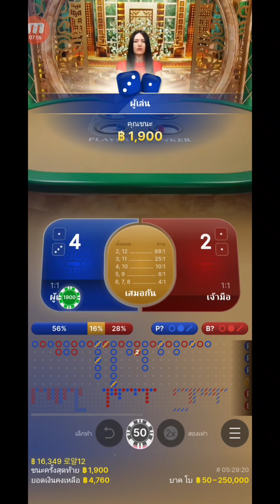ไฮโล บาคาร่า | BAC BO | เทคนิคแทงกั๊ก เสมอ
บาคโบ Evolution | BAC BO | ไฮโลบาคาร่า
ลิงก์เกมที่ปักหมุด